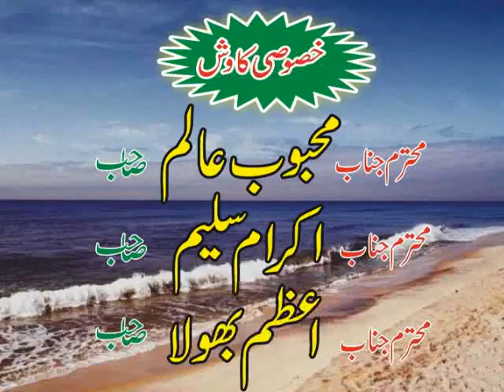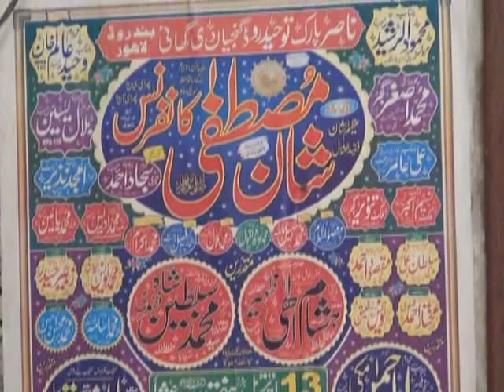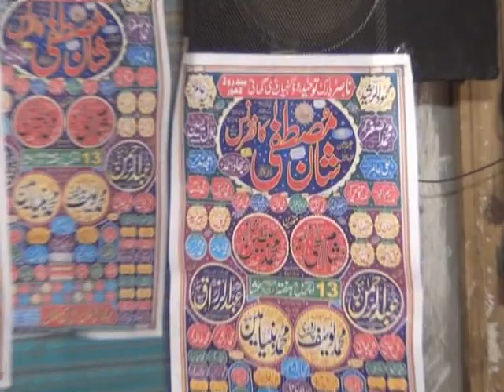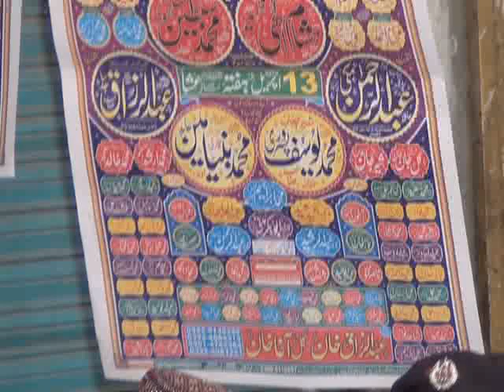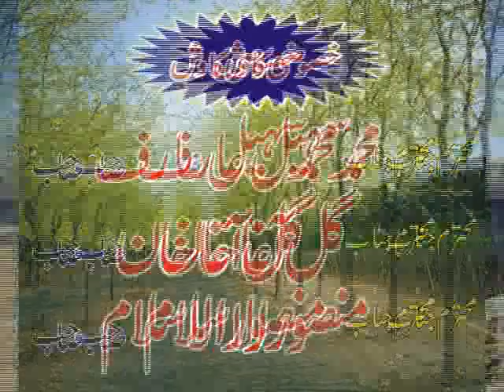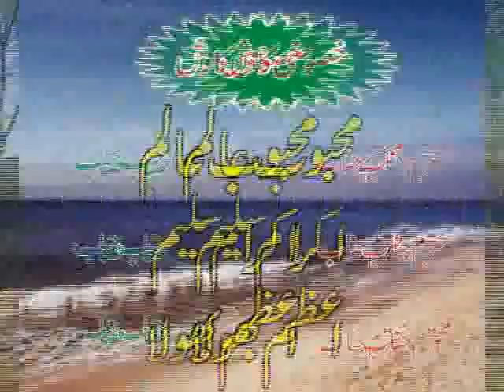Allama Riaz ur Rehman Yazdani Topic Seerat un Nabi S A W 13 04 2019